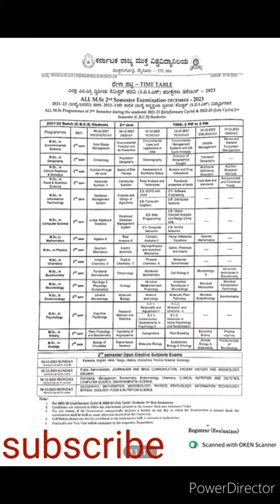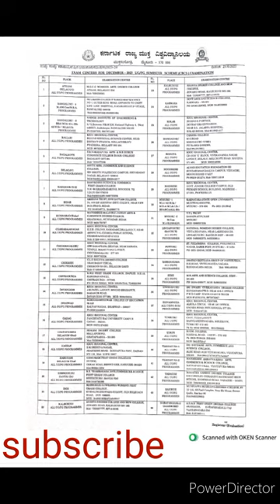KSOU |assignment |study material | Question Papers |Notes | Karnataka State Open University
study material
Question Papers
Karnataka State Open University
students academic platform